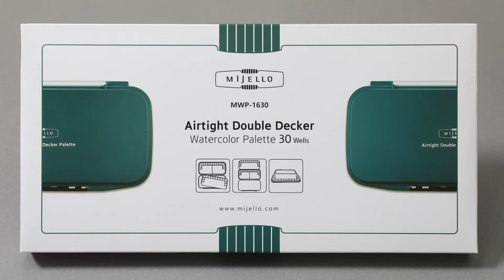Mijello Airtight Double Decker Watercolor Palette 30wells_미젤로 에어 타이트 더블 데커 수채화 팔레트 30칸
(MWP-1630) Mijello Airtight Double Decker Watercolor Palette 30wells
(MWP-1630) 미젤로 에어 타이트 더블 데커 수채화 팔레트 30칸

홈페이지 상세페이지
(Korean)